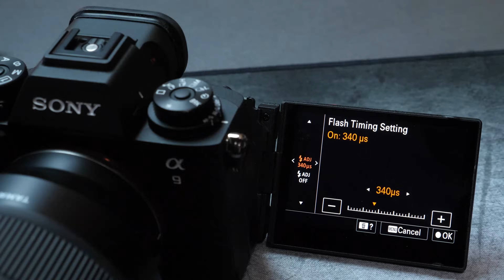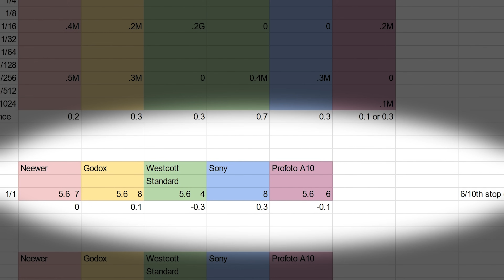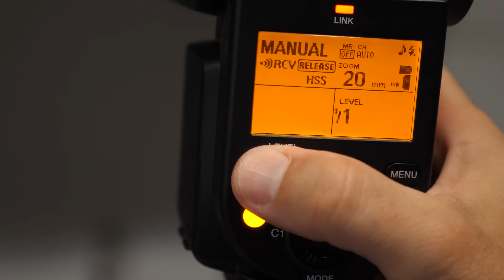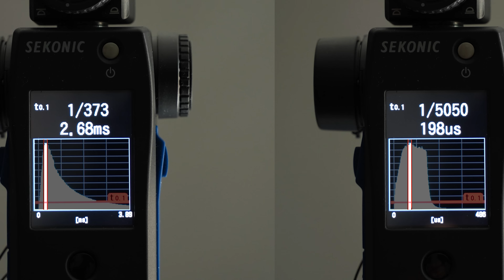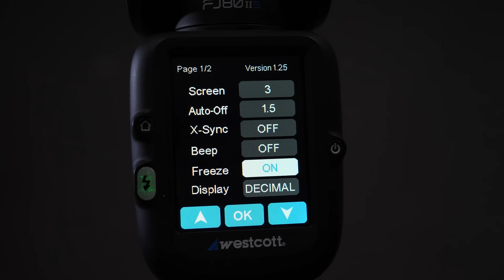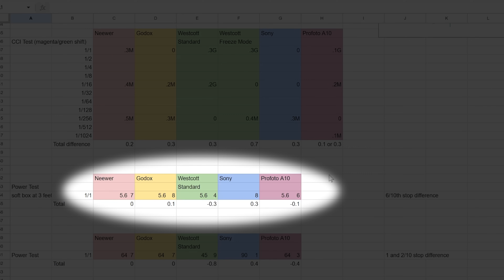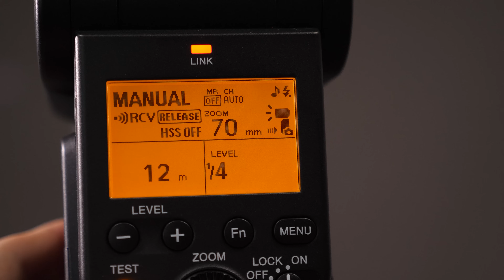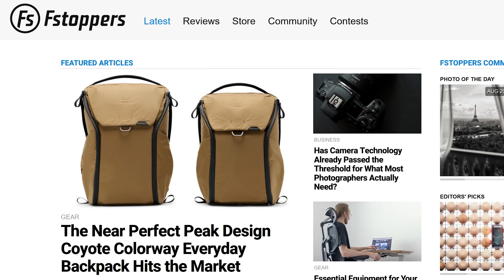The Best Speedlight For Global Shutter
The Flashes in this Test

1: Godox V1➡️

UPDATED: Godox V1 Pro:➡️

2. Neewer Z2➡️

3. Westcott FJ80 II➡️

4. Profoto A10 ➡️

5. Sony HVL-F60RM2➡️

In this video Patrick Hall tests 5 of the most popular speedlights to see which ones perform best with a global shutter as found on the new Sony A9iii Mirrorless Camera. A global shutter allows photographers to sync flash to shutter speeds much faster than the traditional max shutter sync of 1/250th of a second. Unlike using a neutral density filter or using HSS, a global shutter allows more of the flash power to sync to the camera without wasting energy or having to shoot at full power.  In this test Patrick looks at the Profoto A10, Westcott FJ80ii, Godox V1, Neewer Z1, and Sony HVL-F60RM2 flashes and does a variety of tests at 1/8,000 and 1/80,000 of a second.